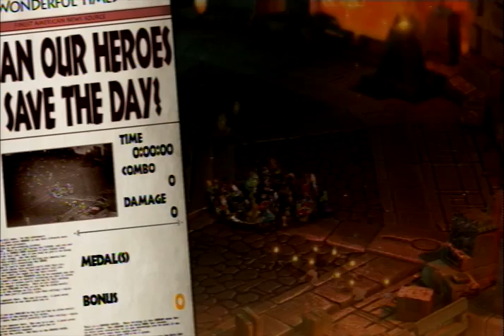Let's Play Wonderful 101 (Blind) Part 35 - Dragon Along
The only good thing about these enemies is that I can sometimes do wordplay.